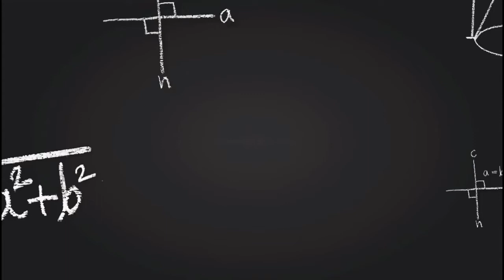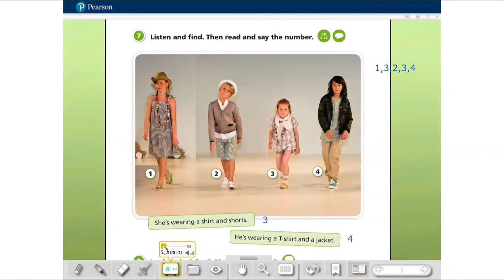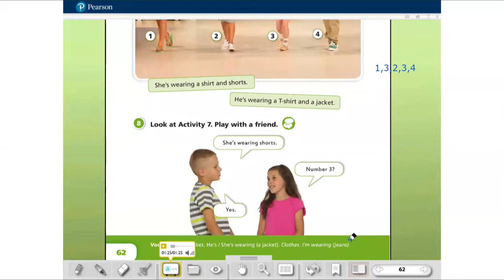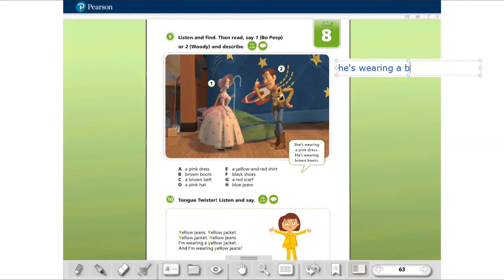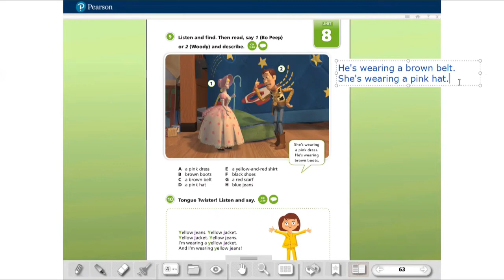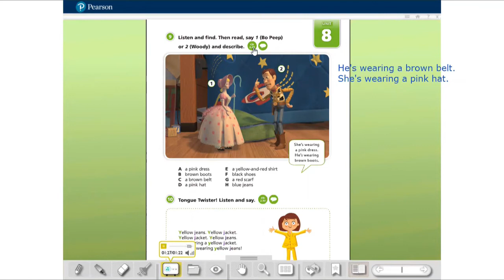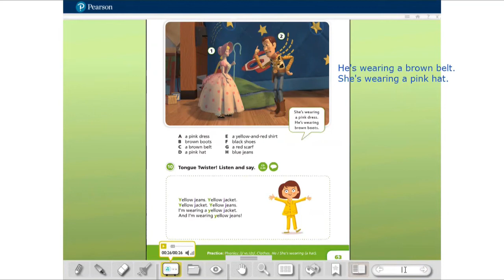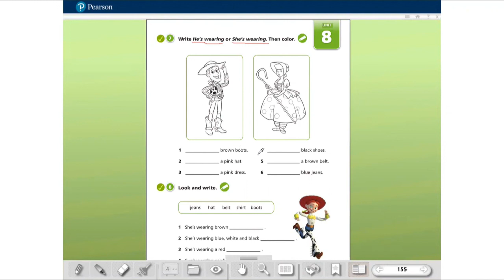VÍDEO AULA COLÉGIO FUTURO PENÁPOLIS- 3º ANOS TEACHER SIMONE INGLÊS UNIT 8 WHAT'S HE WEARING 30/11/20